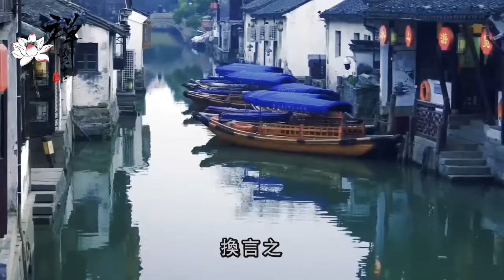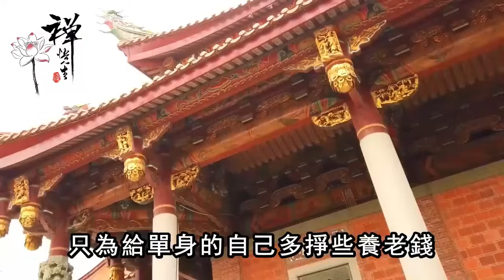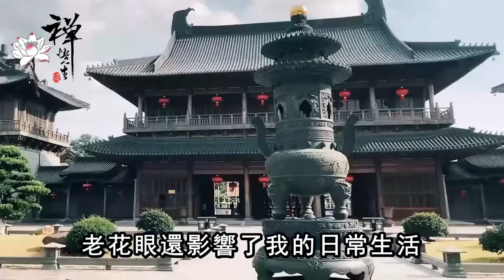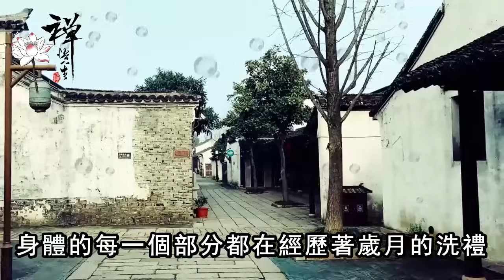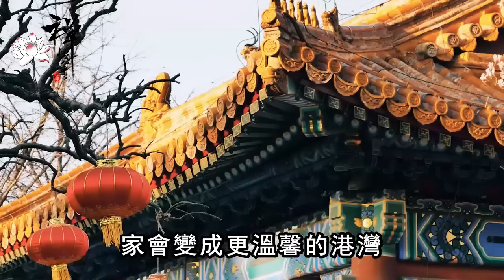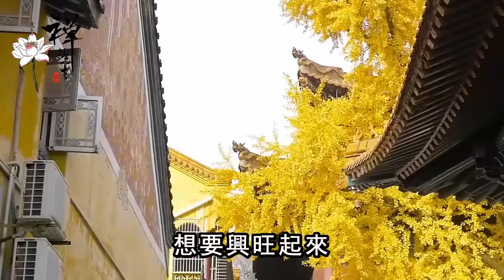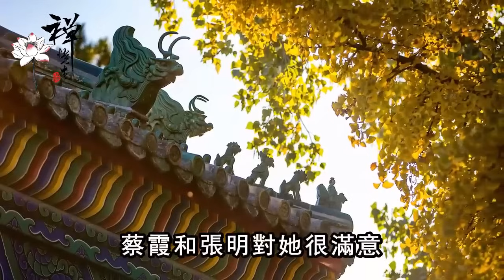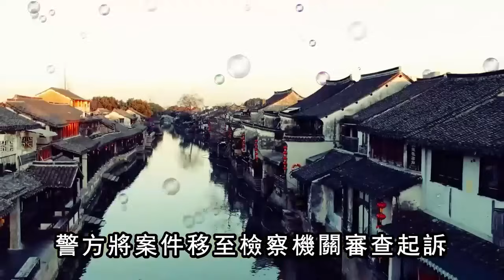當你老了孤單一人時，會跟兒女一起住安心養老嗎？3個老人的真心話，很紮心又很現實｜禪語點悟